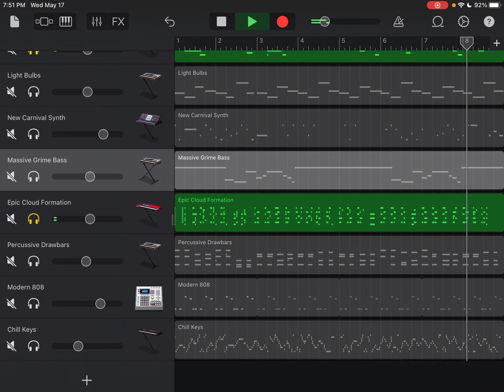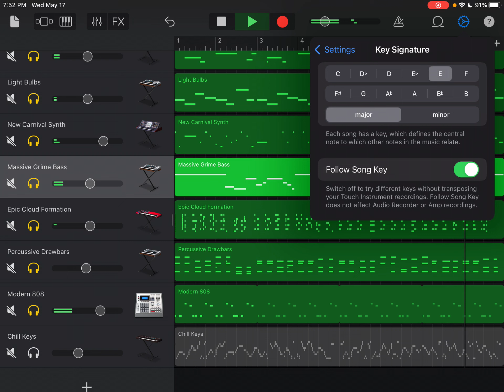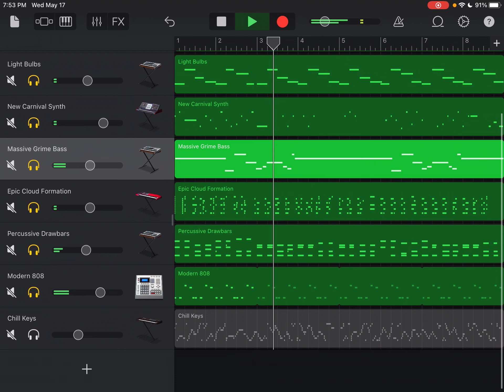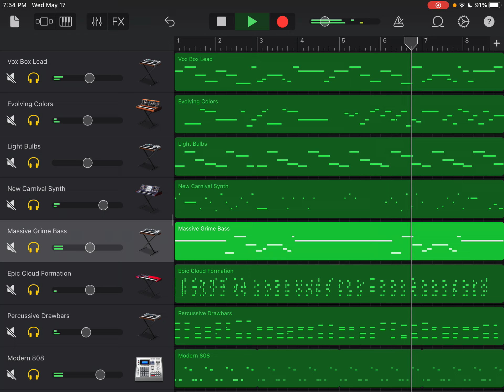the creative process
made with garage band